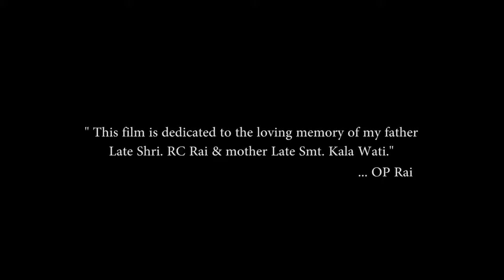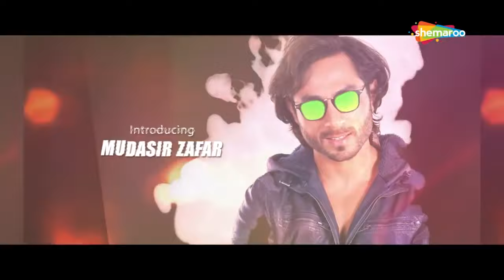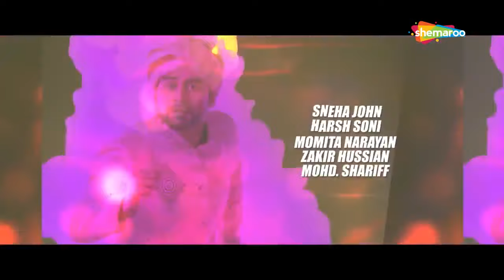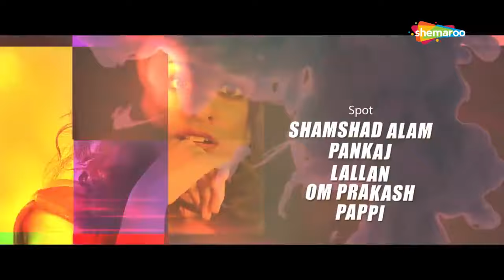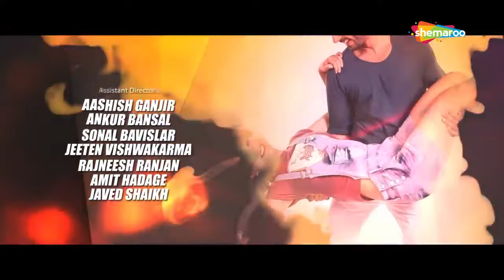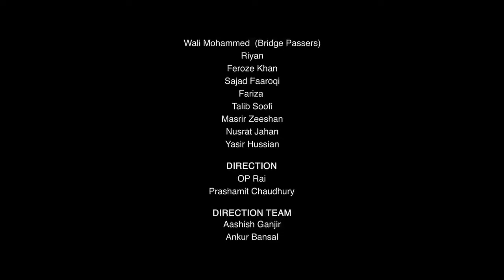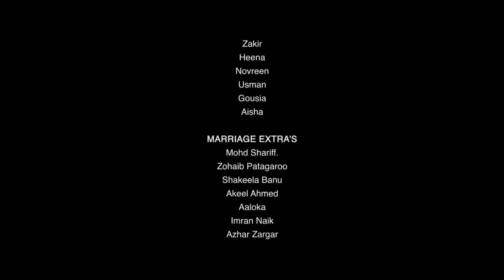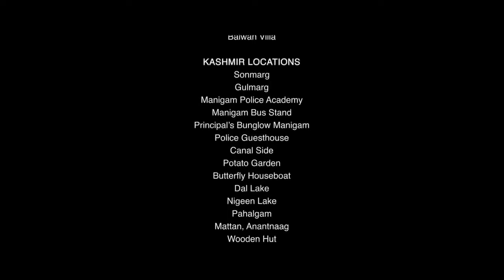My Friend's Dulhania (2017) - Mudasir Zafar - Shaina Baweja - Mayur Mehta - New Hindi HD Movie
Movie Name : My Friends Dulhania (2017)
Cast : Mudasir Zafar , Shaina Baweja , Saurabbh Roy ,Mayur Mehta
Director : O P Rai , Prashamit Chaudhury
Music Director : Yug Bhusal